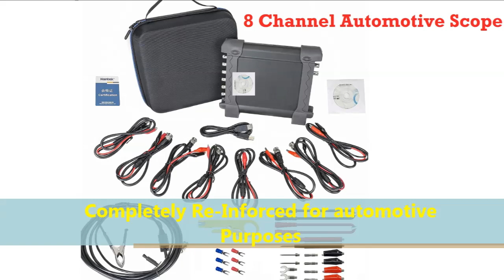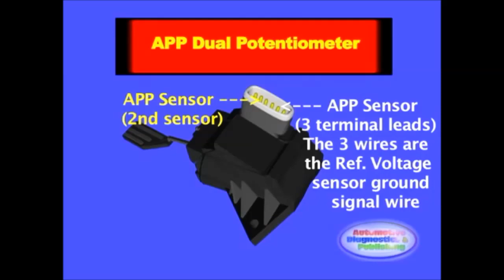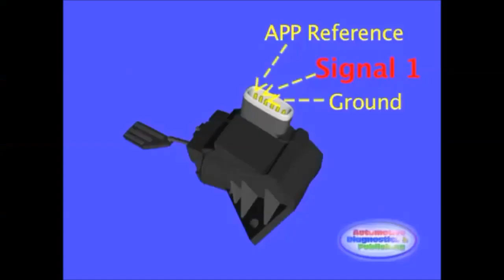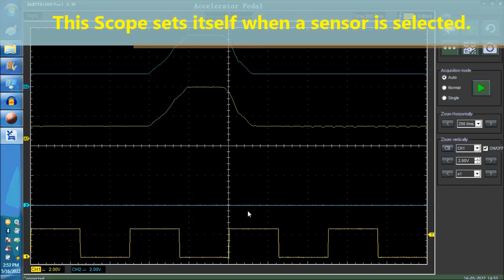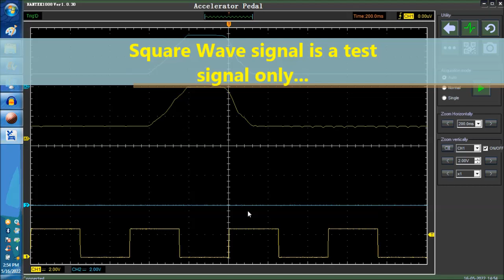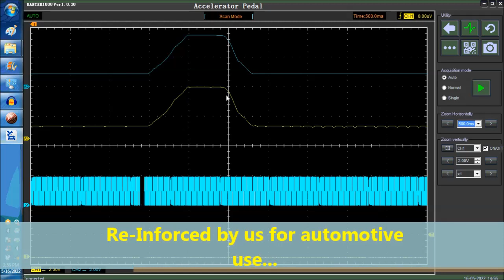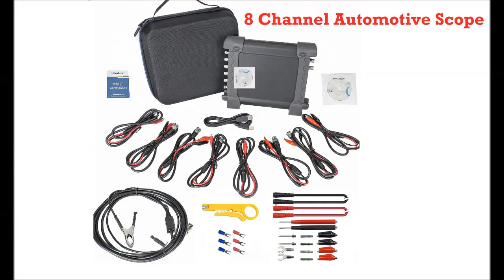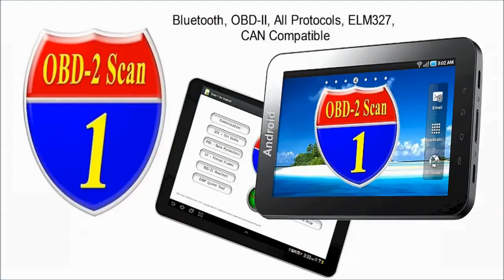Accelerator Pedal Position Sensor testing using Automotive 8 Channel Scope Usage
Video explains the Accelerator Pedal Position Sensor testing using Automotive 8 Channel Scope Usage. See it's operations and testing.